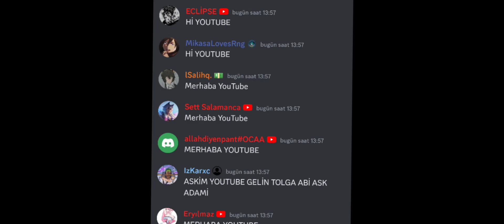Wild Rift: ( ÖNEMLİ AÇIKLAMA ) FULL AP TWİTCH TEK ATIYOR - +22 KİLL İLE TROLL TAKIMI SIRTLIYORUZ !!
TÜRKİYE'NİN EN İYİ SOLO TOP LANER LARİNDAN OLAN TOGİİ GERİ Mİ DÖNÜYOR.
WİLD RİFT TE sayısız karakter leri sıralamaya soktum ve bazı aksiliklerden dolayı oyunu bırakmıştım bütün olumsuzluklara ragmen tekrar yeni den ve yeni şampiyon lar ve rehber videolarını size cekmem için dimdik ayaktayım.

  wild rift vex
wild rift vex build
wild rift vex nasıl oynanır
wild rift vex öğretici
wild rift vex oynanış

WİLD RİFT AKALİ İLE TAŞIYABİLİR MİYİZ?

Wild Rift Wild Rift Nasıl Oynanılır? Wild Rift Türkçe Wild Rift Türkiye Wild Rift TR Wild Rift Discord Sunucusu Wild Rift Discord League Of Legends: Wild Rift Wild Rift Varus Game Play Wild Rift Varus Nasıl Oynanılır? Wild Rift Adc Rehberi Wild Rift Yeni Başlayanlar İçin Rehber Wild Rift Esl Wild Rift Zed Wild Rift Zed Rehber Wild Rift Zed Öğretici Wild Rift Zed Nasıl Oynanılır? Wild Rift Mid Rehberi Wild Rift Vayne Rehberi Wild Rift Vayne Oynanış Wild Rift Vayne Nasıl Oynanılır? Wild Rift True Damage Kralı Vayne Wild Rift Çıkış Tarihi Wild Rift Geliyor Wild Rift Ne Zaman Geliyor? Wild Rift 10 Aralık'da Mı Çıkıyor? Wild Rift Evelynn Wild Rift Jungle Öğretici Wild Rift Jungle Nasıl Oynanılır? Wild Rift Jungle Rehberi Wild Rift Gragas Wild Rift Gragas Rehberi Wild Rift Gragas Nasıl Oynanılır? Wild Rift Yuumi Wild Rift Jinx Wild Rift Jinx Öğretici Wild Rift Hakkında Her Şey Wild Rift Jungle Wild Rift Adc Wild Rift Öğretici Wild Rift Mid Wild Rild Türkiye Serveri Wild Rifr TR Ping Wild Rift Türk Wild Rift Ping Wild Rifr Adc Rehberi Wild Rift Esl Sönmez Reis Sönmez Reis Fako Sönmez Reis Montaj Sönmez Reis Edit Lol Mobil Montaj Lol Mobil Highlights Wild Rift Sohbet Wild Rift Rank Wild Rift Challenger Wild Rift Grand Master Wild Rift Master Wild Rift Diamond Wild Rift Emerald Wild Rift Challenger Wild Rift Grandmaster Wild Rift Master Wild Rift Baron Çalma Wild Rift Kill Montaj Wild Rift Bedava Kostüm Wild Rift Ücretsiz Kostüm Wild Rift Ss Tier Wild Rift Hero Wild Rift Kahraman Wild Rift Hangi Lanede Ne Oynamamiz Lazim? Wild Rift Scrim Wild Rift Turnuva Wild Rift Backdoor Wild Rift İtem Wild Rift Build Dizme